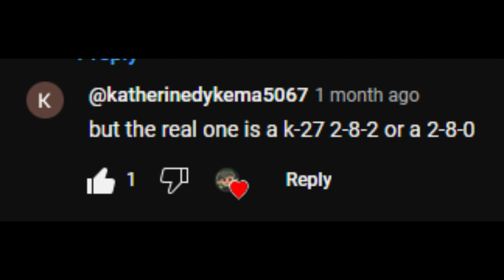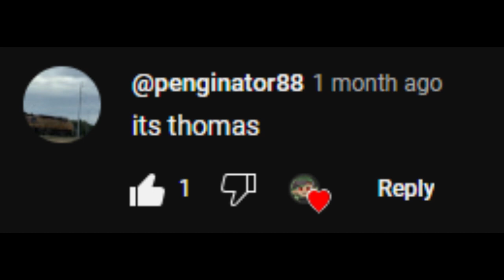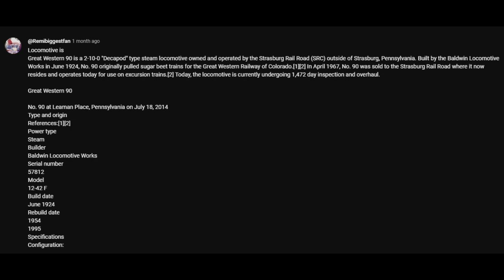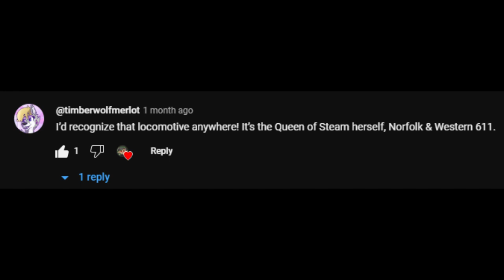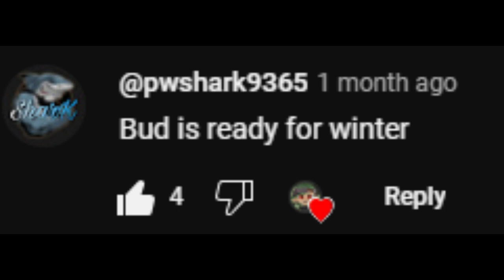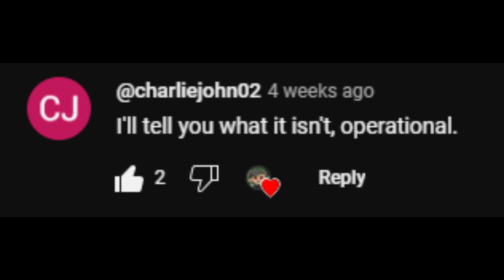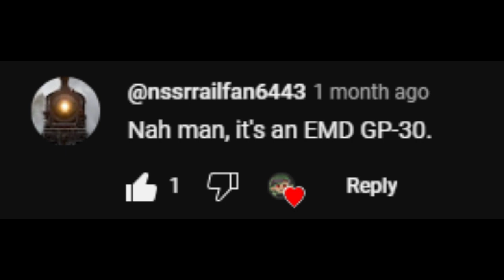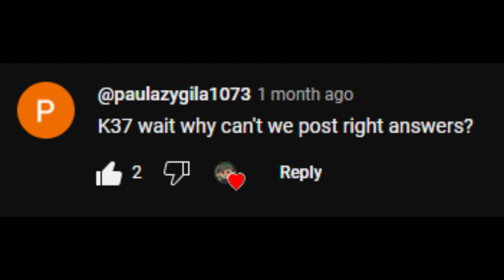Incorrect Rail Photo Answers: comment section edition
From a video about what locomotive a locomotive was.